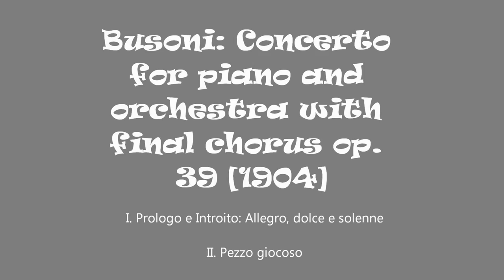Busoni: Piano Concerto (Christopher Falzone w/ Orléans Orchestra)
Busoni: Concerto for piano and orchestra with final chorus op. 39 [1904]
I. Prologo e Introito: Allegro, dolce e solenne
II. Pezzo giocoso
III. Pezzo serioso: Andante sostenuto: Andante, quasi adagio, Sommessamente, A tempo
IV. All'Italiana: Tarantella: Vivace; In un tempo
V. Cantico: Largamente (with chorus)

Bis: Rachmaninov concerto n.2, 3 mov (Falzone's transcription). 1:08:16

From correspondence (2012):

Dear Ginny,
[...] We always remember how you've put so much into making this all possible carefully and with a pure heart...
My birthday celebration was very unusual...big crowd, orchestra, conductor, administration, guests from all over the world giving me presents, cakes with candles to blow, champagne, flowers, and most memorial was that I played Busoni concerto the same night. Just you were missing. I am thinking about you very much how you're doing. I was thinking about you while I was doing concerts of Busoni. For Easter we went to the cathedrale and lit candles for you. Be well and healthy my best and wonderful musical mother.
Love you and miss you very much,
Chris

Christopher Falzone à Orléans : une stupéfiante virtuosité
 16 avr 2012  | Catégorie: Mag'sorties

Ce week-end, lors des trois concerts donnés par l'Orchestre d'Orléans au théâtre de la cité, le pianiste américain a stupéfait dans Busoni et Rachmaninov.[...]

Christopher Falzone Orléans un stupéfiante virtuosité
Mag’centre.fr 16 avril 2012
Ce week‐end, lors des trois concerts donnés par l’Orchestre d’Orléans au théâtre de la cité, le
pianiste américain a stupéfait dans Busoni et Rachmaninov. La phalange orléanaise, dirigée par
François‐Xavier Bilger a profondément ému dans Respighi.

Grisant et stupéfiant. Ce sont trois concerts de folie que donne ce week-end Christopher Falzone, pianiste américain qui fête ce samedi ses vingt-sept ans. En ce jour anniversaire, le lauréat du neuvième Concours international de piano d'Orléans n'y va pas avec le dos du clavier. Non content d'assurer avec une prodigieuse virtuosité les soixante-dix minutes du concerto de Busoni, il décide, en effet, de gratifier le public d'un rappel de vingt minutes, rien de moins qu'une transcription personnelle pour piano seul du troisième mouvement du Concerto n°2 en do mineur de Rachmaninov redonnée le dimanche. Une offrande de maîtrise et d'abandon. L'orchestre compose un cercle immobile, le public retient son souffle, et Christopher Falzone est à la barre d'un instrument filant, toute voile romantique dehors, sur un océan dont il épouse les moindres crêtes d'intimisme et les belles lames d'une dextérité forçant l'admiration.
Lauréat du neuvième Concours de piano XXe siècle d'Orléans, artiste ouvert de manière vertigineuse sur le répertoire, Christopher Falzone interprète tout par cœur et se joue des complexités de rythmes et des ruptures d'intention de la partition de Busoni. Au cœur du magma d'une œuvre protéiforme de 1904 en cinq mouvements, le jeune pianiste américain semble nager comme un poisson dans l'or.¨[...]

PHOTO: Didier DEPOORTER/ depoorter.fr
Christopher Falzone@Jean-Baptiste Millot/ .qobuz.com/blogs/jeanbaptistemillot/

While engaged in the grand scale orchestral performance, out of generous creativity, Christopher Falzone transcribed Busoni Piano Concerto in 5 movements as a piano solo version and gave a premiere on April 9 at Salle de l'Institut, Orleans for an essential "connoisseur" rare-expertise and this outstanding program includes Alkan's transcription of Beethoven Concerto has led to the discovery by enthusiastic public.